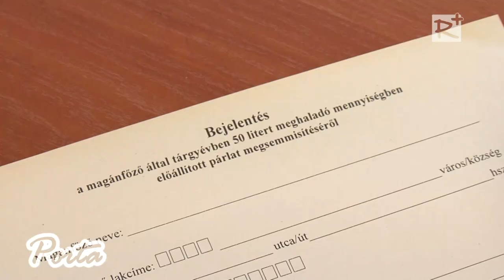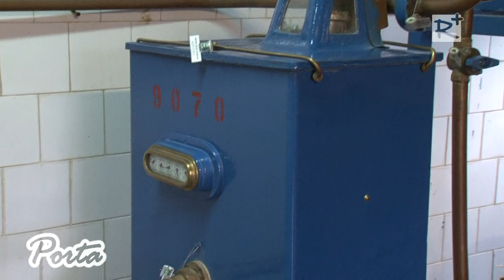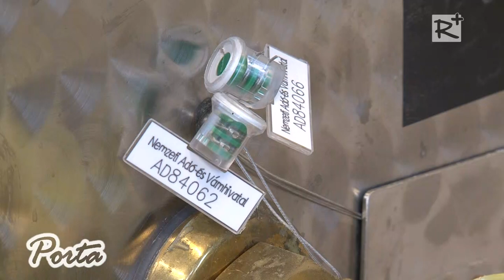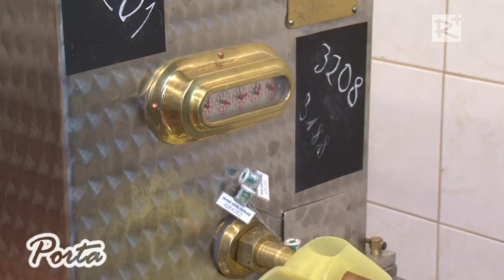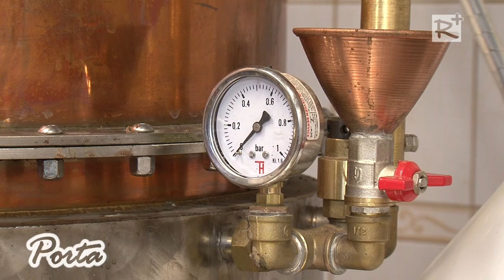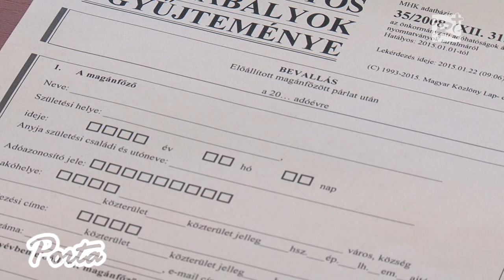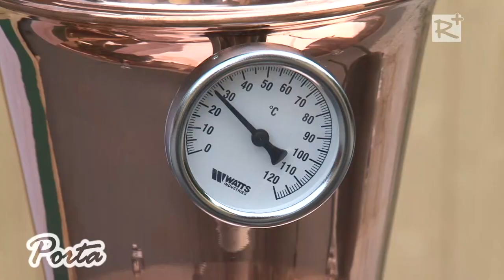Pálinkafőzés – új szabályozás 2015. január 1-től.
Jelentősen változtak a pálinkafőzésre – hivatalos nevén a gyümölcspárlat készítésére vonatkozó szabályok az idén.
A szigorítás a magánfőzőket és a bérfőzdéket is érinti, akik forgalmuk visszaesésére számítanak.

Porta VI. évf. 156. szám